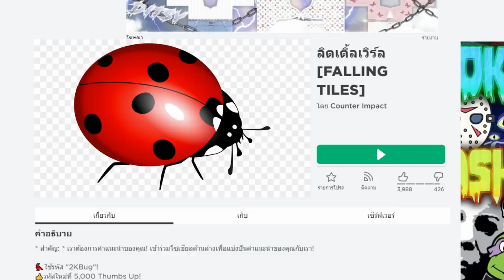เมื่อเราได้ใช้ชีวิตเป็น..แมลงเต่าทองและเติบโตกลายเป็นมด! อะไรกันครับเนี่ย! | Roblox Little World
ใครจะไปคิดว่าชีวิตนี้จะได้ลองใช้ชีวิตเป็นแมลงเต่าทอง แต่ว่าไม่ได้เป็นแค่แมลงเต่าทองเท่านั้นยังเป็นแมลงตัวเล็กอีกหลายตัวอีกด้วย!